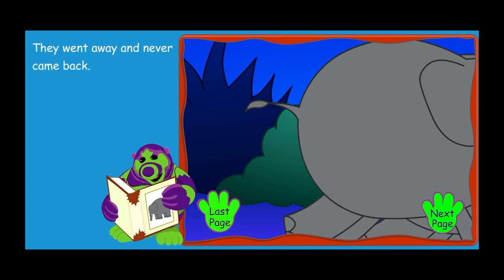The Moon and the Rabbit - (Cbeebies - The Fimbles)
Interactive story commissioned by the BBC and produced within my own company Beyondlush (2000s)

Designed, illustrated and Animated by James Gurney